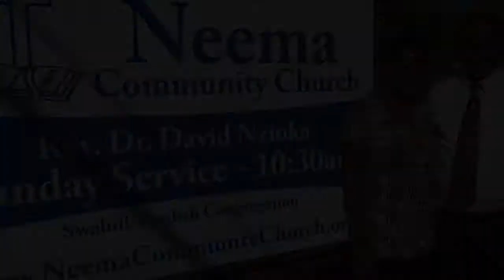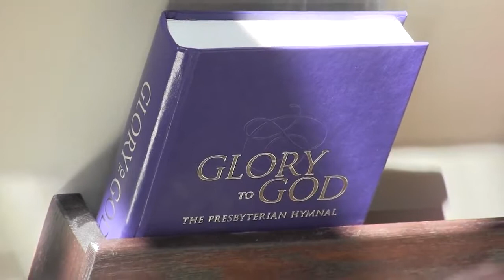Now & Tomorrow, Village Church Sermon Series Sept 7 Oct 12, 2014